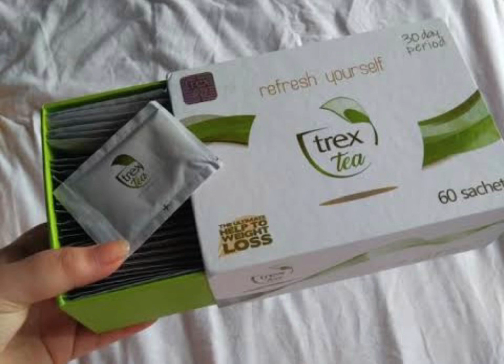Trex Tea Çay Nedir, Ne İşe Yarar, Nasıl Kullanılır ve Kullananların Yorumları